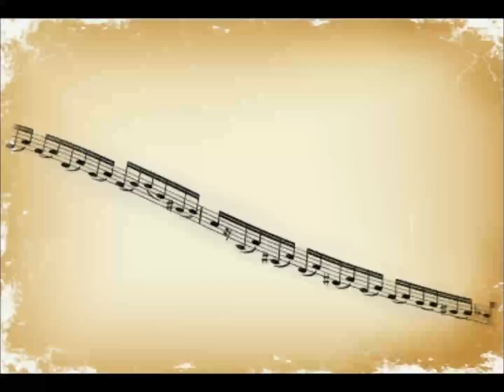[CLASSICAL MUSIC] - "Various Pieces for Brass" by Johann Ernst Altenburg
Various Pieces for Brass is a set of pieces by Johann Ernst Altenburg, here presented in an arrangement made by Michel Rondeau.

00:00 - I. Imitatio continuo.
01:44 - II. Bourrée.

Performer: Michel Rondeau.